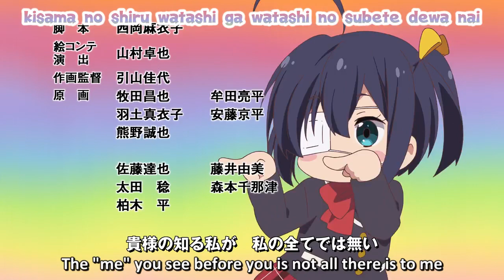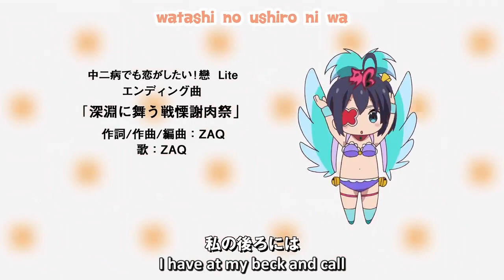Ren Lite | Chuunibyou | Episode 04